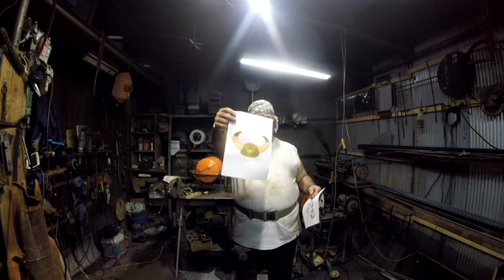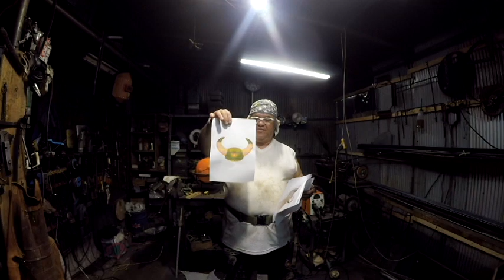CONVERSANDO COM ZÉ RUÉLA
Um video cheio de coisas divertidas vale a pena ver para destrair